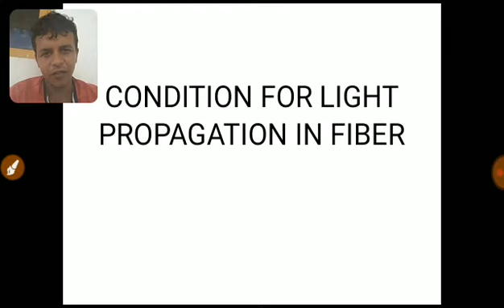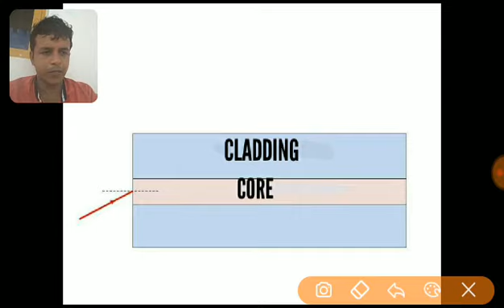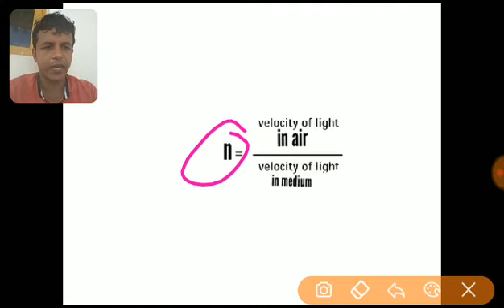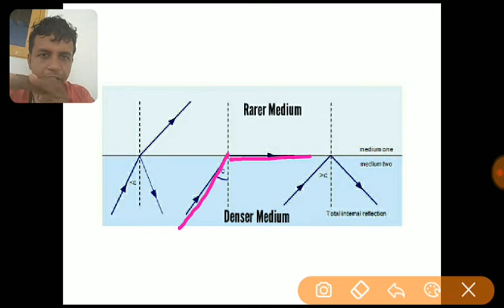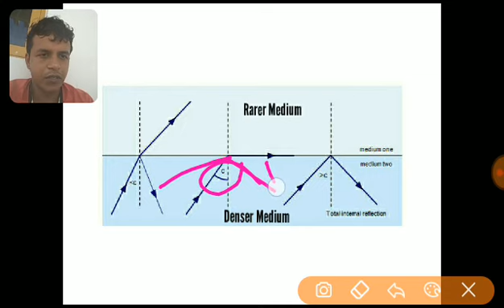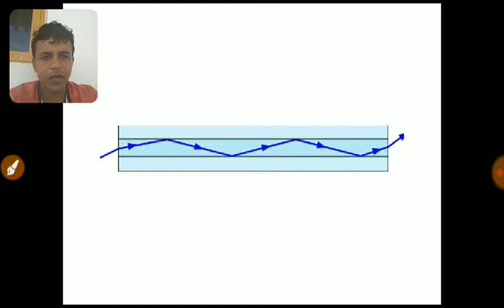LIGHT PROPAGATION IN FIBER IN TAMIL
Video showing the conditions required for the light to propogate through the fiber in tamil.